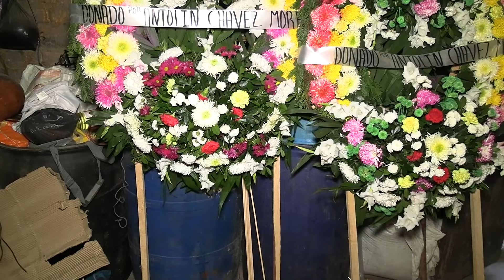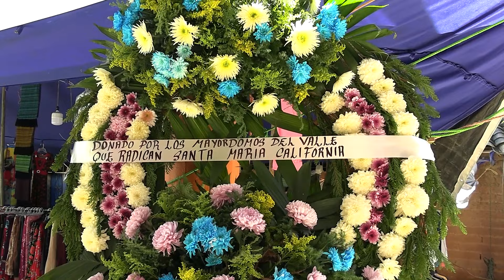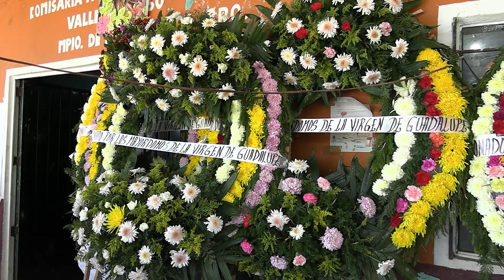FIESTA ANUAL EN VALLE HERMOSO, MPIO. METLATONOC, GRO. 11-01-2022 (4/6)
Filmaciones Abisaí:
Hacemos grabaciones de video para cualquier tipo de evento social, como: Bodas, XV Años, Bautizos, Fiestas Patronales, Videoclips, Etc.

sεяα dεnunciαdα.
Dεяεcнσs Rεsεяvαdσs.